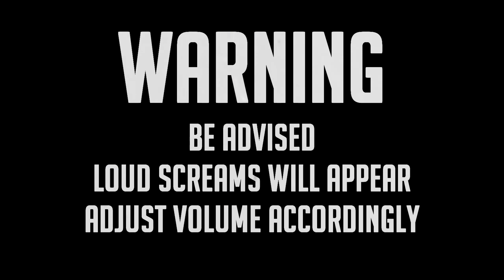SCARE COMPILATION | Eerie Fairies | Layers of Fear 2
Our reactions troughout Layers of Fear 2.

Layers of Fear 2 released May 28, 2019 for the Playstation 4, Xbox one and PC via Steam.